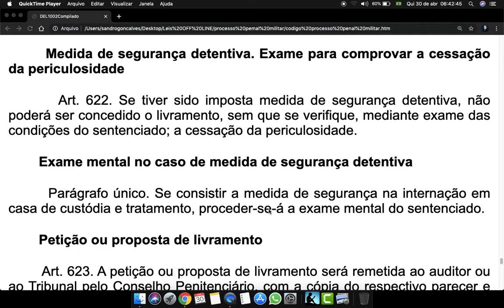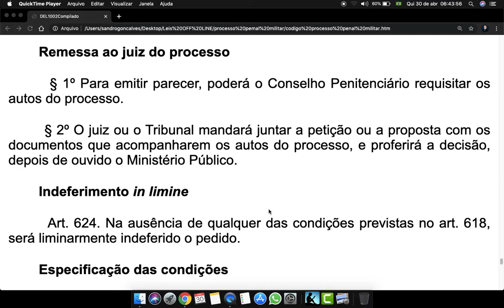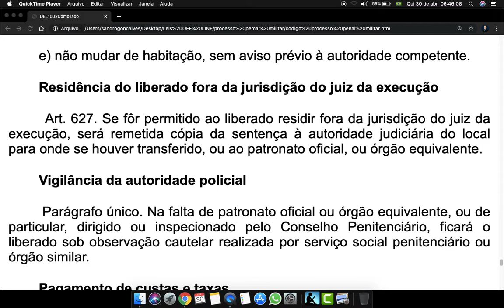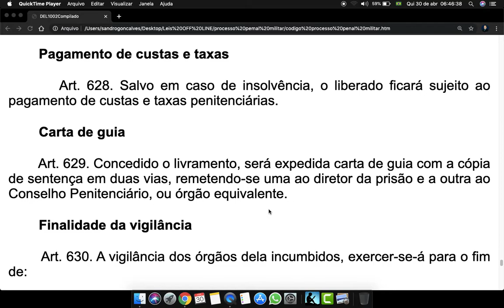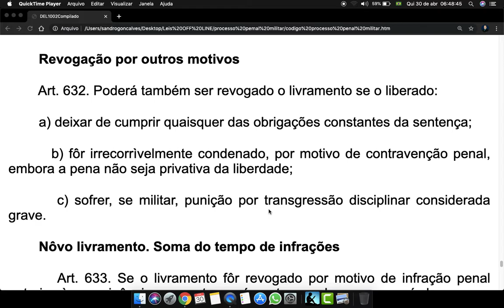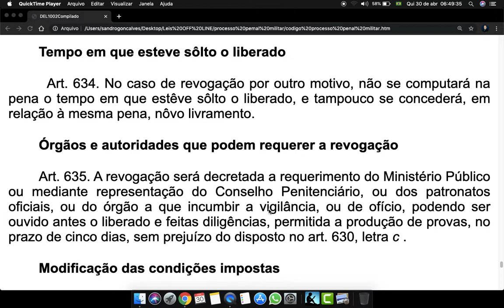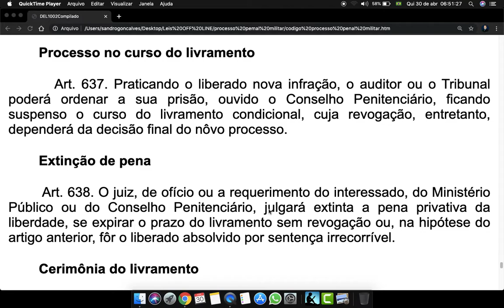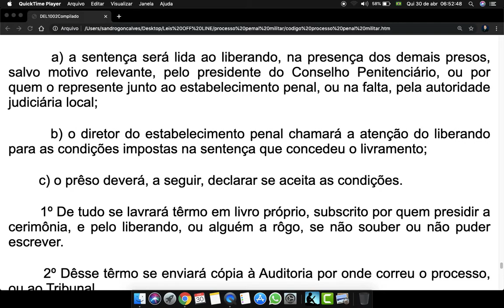Código de Processo Penal Militar Art 622 a 639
Medida de segurança detentiva. Exame para comprovar a cessação da periculosidade

        Art. 622. Se tiver sido imposta medida de segurança detentiva, não poderá ser concedido o livramento, sem que se verifique, mediante exame das condições do sentenciado; a cessação da periculosidade.

        Exame mental no caso de medida de segurança detentiva

        Parágrafo único. Se consistir a medida de segurança na internação em casa de custódia e tratamento, proceder-se-á a exame mental do sentenciado.

        Petição ou proposta de livramento

        Art. 623. A petição ou proposta de livramento será remetida ao auditor ou ao Tribunal pelo Conselho Penitenciário, com a cópia do respectivo parecer e do relatório do diretor da prisão.

        Remessa ao juiz do processo

        § 1º Para emitir parecer, poderá o Conselho Penitenciário requisitar os autos do processo.

        § 2º O juiz ou o Tribunal mandará juntar a petição ou a proposta com os documentos que acompanharem os autos do processo, e proferirá a decisão, depois de ouvido o Ministério Público.

        Indeferimento in limine

        Art. 624. Na ausência de qualquer das condições previstas no art. 618, será liminarmente indeferido o pedido.

        Especificação das condições

        Art. 625. Sendo deferido o pedido, a decisão especificará as condições a que ficará subordinado o livramento.

        Normas obrigatórias para obtenção do livramento

        Art. 626. Serão normas obrigatórias impostas ao sentenciado que obtiver o livramento condicional:

        a) tomar ocupação, dentro de prazo razoável, se fôr apto para o trabalho;

        b) não se ausentar do território da jurisdição do juiz, sem prévia autorização;

        c) não portar armas ofensivas ou instrumentos capazes de ofender;

        d) não freqüentar casas de bebidas alcoólicas ou de tavolagem;

        e) não mudar de habitação, sem aviso prévio à autoridade competente.

        Residência do liberado fora da jurisdição do juiz da execução

        Art. 627. Se fôr permitido ao liberado residir fora da jurisdição do juiz da execução, será remetida cópia da sentença à autoridade judiciária do local para onde se houver transferido, ou ao patronato oficial, ou órgão equivalente.

        Vigilância da autoridade policial

        Parágrafo único. Na falta de patronato oficial ou órgão equivalente, ou de particular, dirigido ou inspecionado pelo Conselho Penitenciário, ficará o liberado sob observação cautelar realizada por serviço social penitenciário ou órgão similar.

        Pagamento de custas e taxas

        Art. 628. Salvo em caso de insolvência, o liberado ficará sujeito ao pagamento de custas e taxas penitenciárias.

        Carta de guia

        Art. 629. Concedido o livramento, será expedida carta de guia com a cópia de sentença em duas vias, remetendo-se uma ao diretor da prisão e a outra ao Conselho Penitenciário, ou órgão equivalente.

        Finalidade da vigilância

        Art. 630. A vigilância dos órgãos dela incumbidos, exercer-se-á para o fim de:

        a) proibir ao liberado a residência, estada ou passagem nos locais indicados na sentença;

        b) permitir visitas e buscas necessárias à verificação do procedimento do liberado;

        c) deter o liberado que transgredir as condições estabelecidas na sentença, comunicando o fato não só ao Conselho Penitenciário, como também ao juiz da execução, que manterá, ou não, a detenção.

        Transgressão das condições impostas ao liberado

        Parágrafo único. Se o liberado transgredir as condições que lhe foram impostas na sentença, poderá o Conselho Penitenciário representar ao auditor, ou ao Conselho de Justiça, ou ao Tribunal, para o efeito de ser revogado o livramento.

        Revogação da medida por condenação durante a sua vigência

        Art. 631. Se por crime ou contravenção penal vier o liberado a ser condenado a pena privativa da liberdade, por sentença irrecorrível, será revogado o livramento condicional.

        Revogação por outros motivos